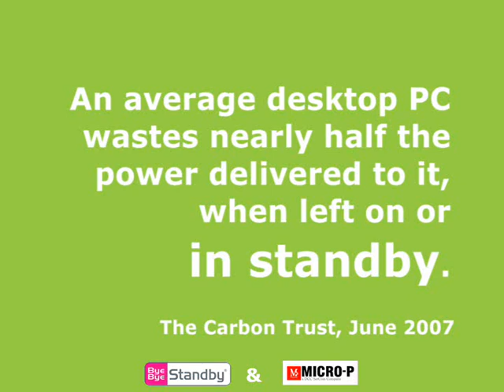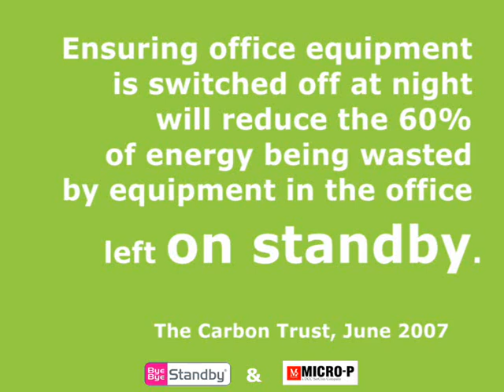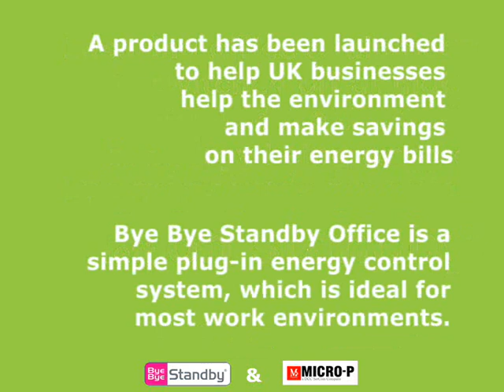My CO2 advert reworked with key information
The current Government advert on CO2 and Climate change titled My CO2. Edited with additional information from the Carbon Trust.